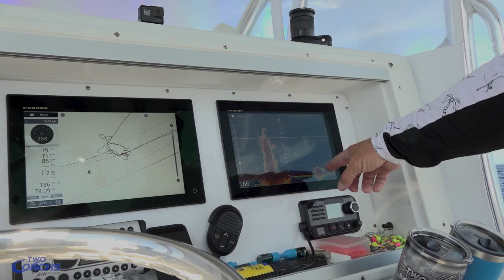African pompano in the Florida Keys with Two Conchs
Capt Jack Carlson's charter catches this BIG african pompano during the Keymorada Invitational Tournament.